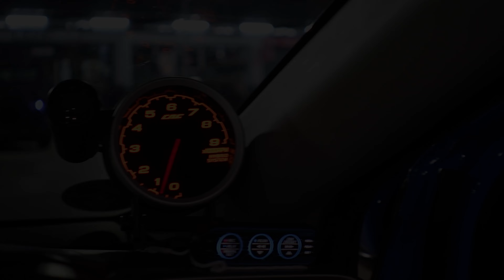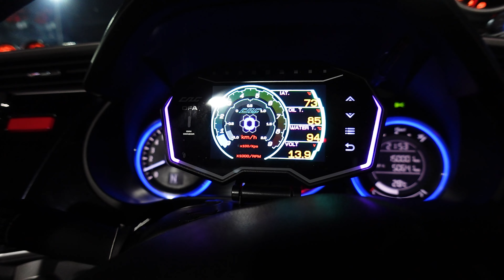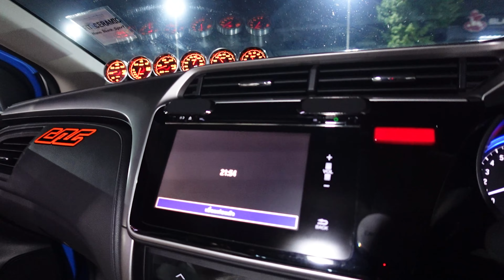Honda City GM6 REMAP สี AZC อย่างสวย ขับสนุก ทรงสวย ซิตี้แต่งซิ่ง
❤️❤️ติดต่อลงโฆษณา และ ทำวีดีโอ youtube Line @poolu35❤️❤️